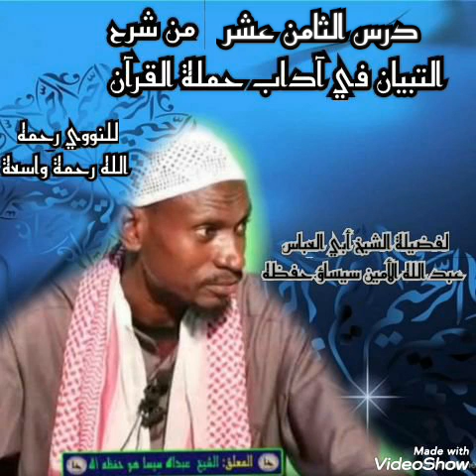تعليقات على التبيان في آداب حملة القرآن درس السابع العاشر (باب الرابع) للشيخ عبد الله سيساو حفظه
*تعليقات على التبيان في آداب حملة القرآن للنووي رحمه الله الدرس السابع والثامن العاشر (١٧ / ١٨) (باب الرابع) Commentatos on the Book Tibyan Fi Adabi Hamalatil Qur’an / Fest Losse (17 / 18) 🕌📚🎤*

*للشيخ عبد الله سيساو حفظه الله By Sheikh Abdallah Sissawo *